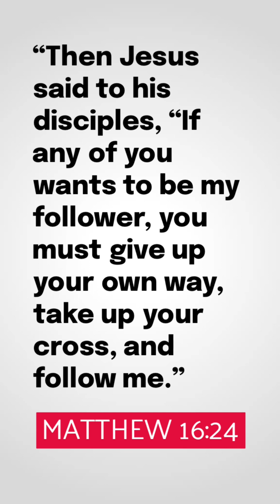Take Up Your Cross and Follow Me: What Does It Mean to Christ's Followers?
Welcome to the Jimmie Jam Radio Show. My name is Jimmie Scott Jr. and on this channel I teach and answer questions related to the Bible, give tips on daily exercise and wholistic health,  discuss finance topics, and talk about current events that occur throughout life. My purpose is to lead you closer to God by teaching the Bible and spreading the gospel.

Looking for ways to invest your money? Invest in stocks! Click the link below and receive $20 when you add money to your account

Link to buy the Life Application Study Bible:

Tyndale NLT Life Application Study Bible, Third Edition, Large Print (Hardcover, Red Letter) – New Living Translation Bible, Large Print Study Bible for Enhanced Readability

Link to download the Bible app:

The @YouVersion Bible App has a permanent spot on my home screen. Read, watch, listen, and share…all in a free app:

Links for the Kids bible resources:

I also have a podcast called "The Jimmie Jam Radio Show" where I give you daily motivation and teaching on the Bible including topics such as the verse of the day, marriage, parenting, etc

The podcast can be found on Anchor, Spotify, Apple Podcast, Google Podcast, and many more.

I pray blessings over your life as you continue to walk with me on this journey.